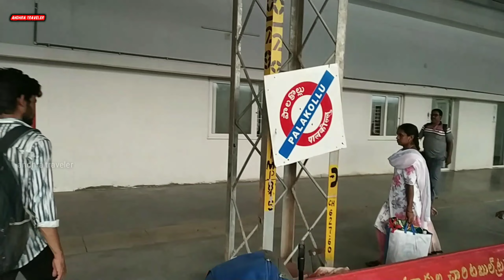పాలకొల్లు to విజయవాడ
andhra traveler